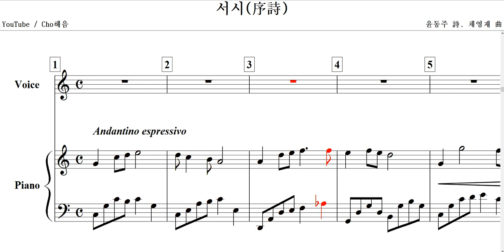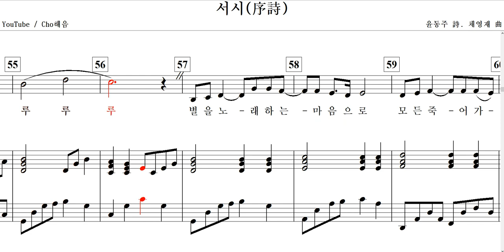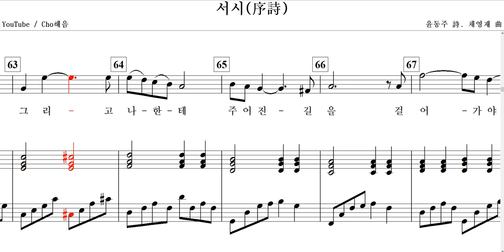서시(序詩) / 윤동주 詩. 채영재 曲